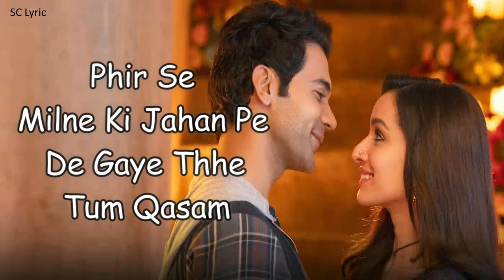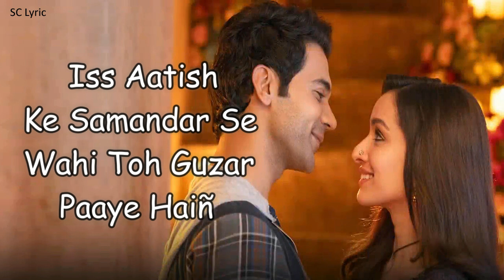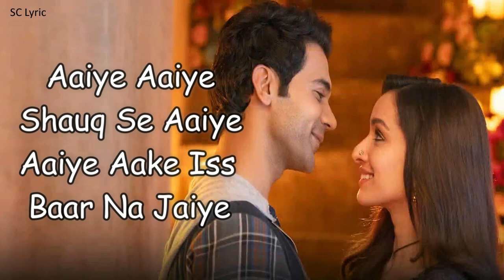Tumhare Hi Rahenge Hum (Lyrics) -Stree2 | Shraddha Kapoor | Rajkummar R| Sachin-Jigar| Shilpa| Varun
Song Credits
Singers : Varun Jain, Shilpa  Rao, Sachin-Jigar
Lyrics : Amitabh Bhattacharya
All Music Production Arranged & Designed By : Sachin-Jigar
Additional Programming : Hrishikesh Gangan, Sahil Vishwakarma, Amrit Sharma (White Noise Collectives)
Live Electric & Acoustic Guitars : Indrajit Chetia, Sahil Vishwakarma
Strokes : Sahil Vishwakarma
Backing Vocals : Hrishikesh Gangan, Abhishek Singh, Sahil Vishwakarma, Shruti Dhasmana, Maanuni Desai, Aarti Shenai
Recording Engineer : Swar Mehta (White Noise Collectives)
Mixed & Mastered : Eric Pillai (FSOB Studio)
Assistant Mix Engineer : Michael Edwin Pillai
Choreographer : Vijay Ganguly
DOP: Jishnu Bhattacharjee

LYRICS:

Phir se milne ki jahan pe
De gaye thhe tum qasam

Dekh lo aa kar wahiñ pe
Aaj bhi baithe huye haiñ hum

Tumhare thhe
Tumhare haiñ
Tumhare hi rahenge hum
Tumhare thhe
Tumhare haiñ

Muddateiñ bhi chand lamhoñ
Jaisi lagti haiñ sanam

Baat hi aisi tumhare
Ishq mein kuchh hai
Mere humdum

Tumhare thhe
Tumhare haiñ
Tumhare thhe
Tumhare haiñ

Vaada tha kab ka
Ab jaa ke aaye
Phir bhi ganeemat aaye toh haiñ

Aaiye aaiye shauq se aaiye
Aaiye aake iss baar na jaiye

Bichhad ke bhi humsafar se
Vafa jo kar paye haiñ

Iss aatish ke samandar se
Wahi toh guzar paaye haiñ

Nahin mili heer toh kya
Rahe usi ke vo phir bhi

Tabhi ranajhe wahi sach maayne mein
Kehlaaye haiñ

Kehlaaye haiñ ..

Wahi sachhi mohabbat hai
Kabhi hoti nahin jo kam

Tumhare thhe
Tumhare haiñ